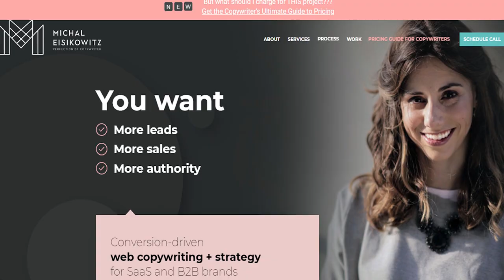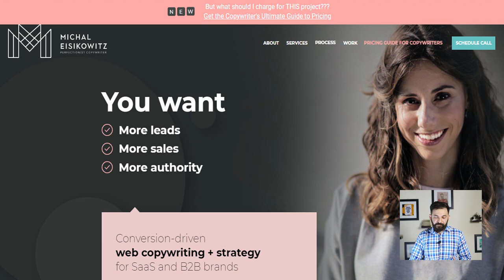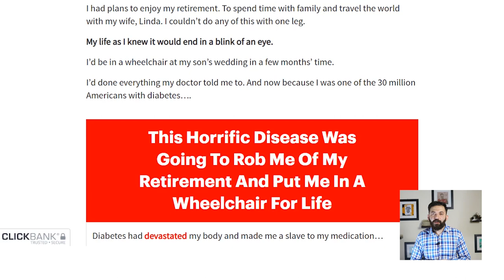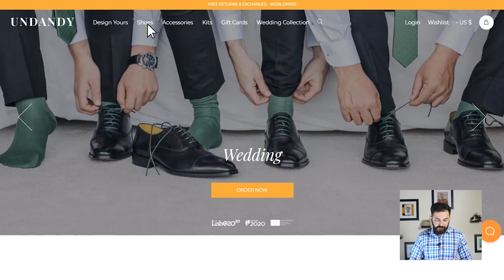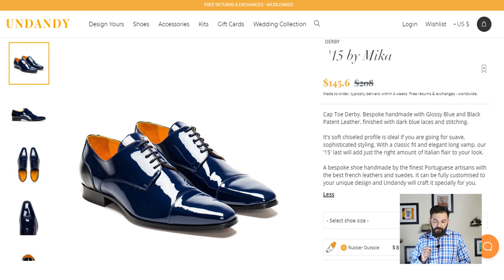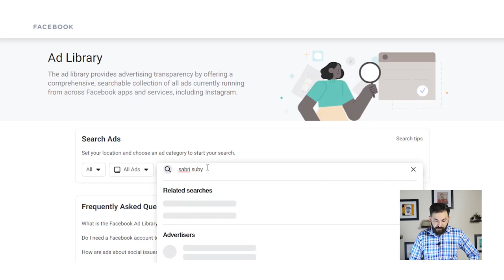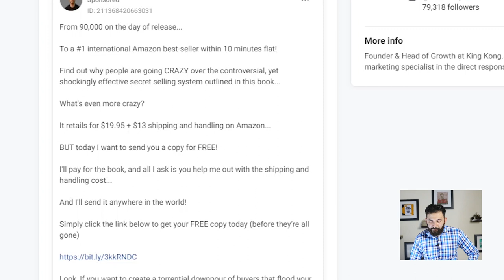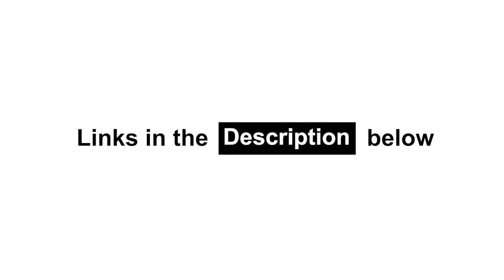Copywriting Examples for Beginners: Sharing examples of good copy!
Want to start out as a copywriter but don't know where you can find great examples of copywriting?

Well, I've listed them for you...

Copywriting examples:
a. website copy

b. sales letters

d. descriptions (undandy)

e. facebook ads (frank kern, sabri suby, UNPOPULAR OPINION (KNOWLEDGE AD BY TAI LOPEZ)